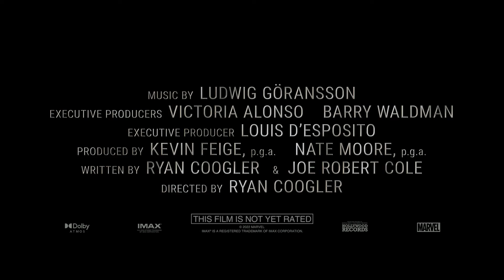Black Panther - WAKANDA FOREVER (2022) Teaser Trailer